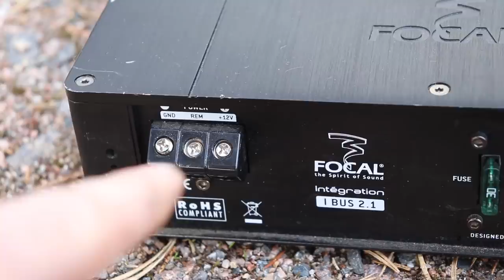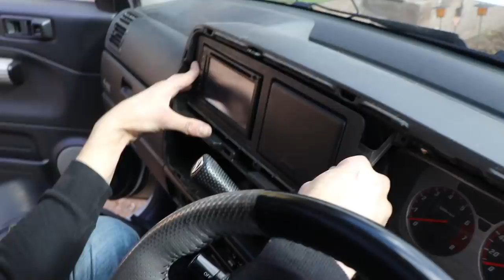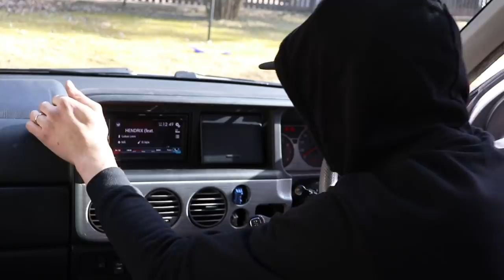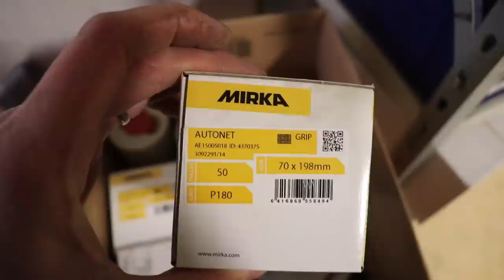Asensin aktiivisubbarin / Cubeen tulossa päivitystä!